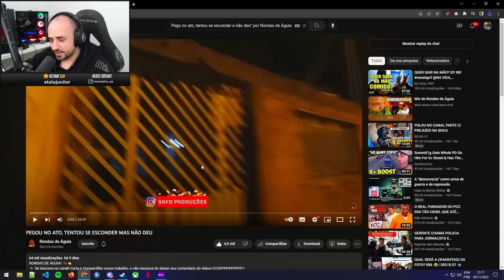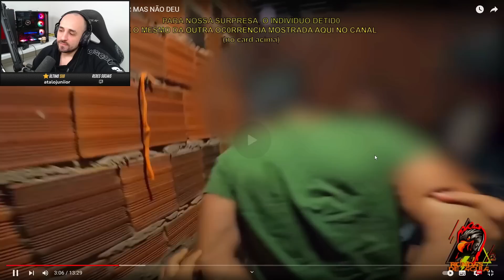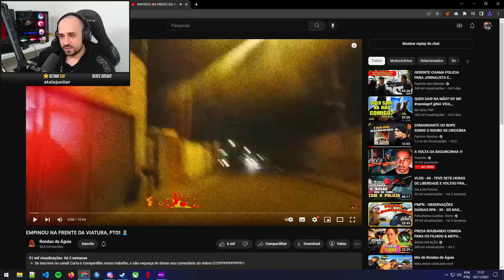Reagindo a PEGO NO ATO TENTOU SE ESCONDER MAS NÃO DEU por Rondas De Águia